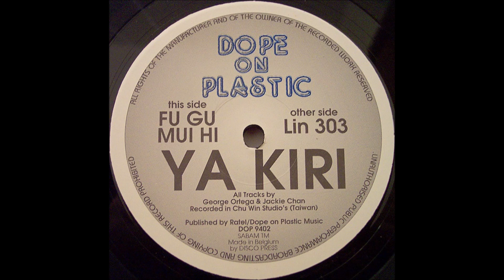Ya Kiri - Fu Gu (1994)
Ya Kiri – Lin 303
Production:George Ortega, Guillaume Leroux
Label:Dope On Plastic
Catalog#:DOP 9402
Format:Vinyl, 12"
Country:Netherlands
Released:1994
Genre:Electronic
Style:Techno, Acid, Hard Trance